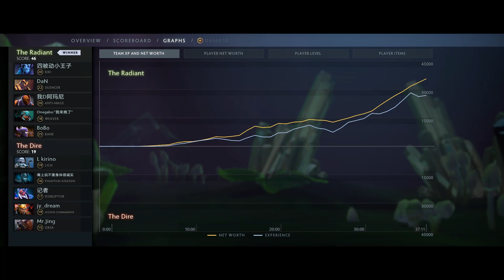The only Hero who can hit Enemies while they are Sleeping [Overpower + Coup de Grace] Ability Draft